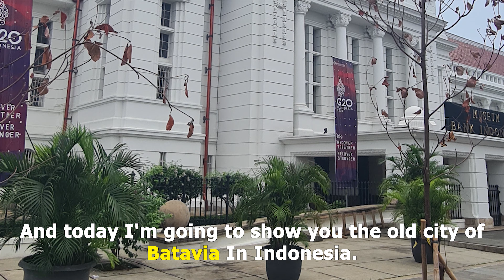Batavia | Indonesia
Welcome to the 4th video of Indonesia. In this video I'm showing you the old city of Batvia.